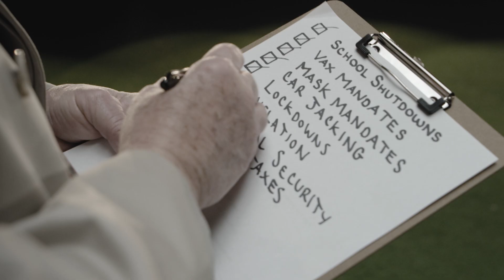Matt Birk/Scott Jensen Rally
Dr. Scott Jensen and Matt Birk -- ANNOUNCEMENT RALLY! Join this movement and help us WIN Minnesota.

Matt Birk for Lt. Governor